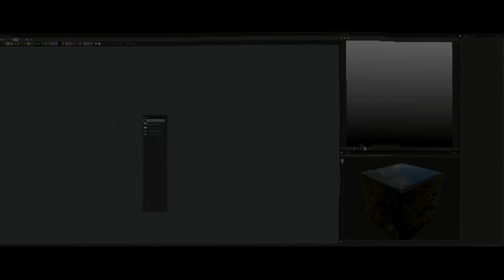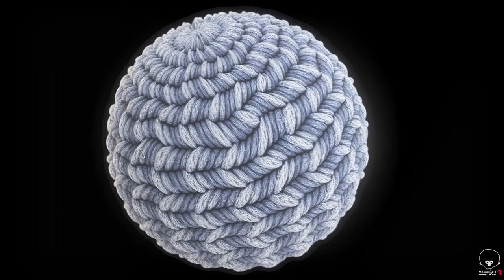Substance Masters - KnitWool time-lapse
Time-lapse of the Knit Wool material created by Ilan Shoshan.
Full files and videos included in Substance Masters vol 1.